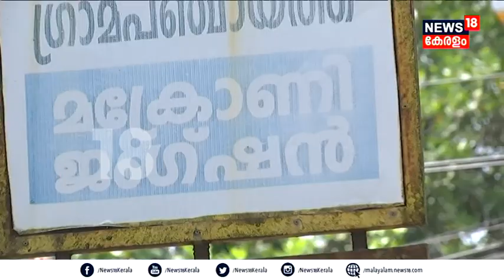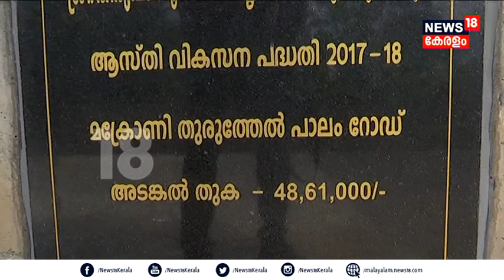പുതുപ്പള്ളിക്കാരുടെ പ്രിയപ്പെട്ട 'മക്രോണി'; പേരിന് പിന്നിലെ കൗതുക കഥ | Puthuppally By-Election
Puthuppally By-Election : മക്രോണി. കേൾക്കുമ്പോൾ തന്നെ കൗതുകം തോന്നുന്ന പേര്. പുതുപ്പള്ളികാർക്ക് പ്രിയപ്പെട്ട മക്രോണിയുടെ കഥയിലേക്ക്.